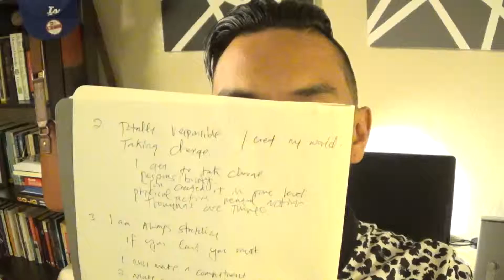Motivational Monday #011 7 Agreements Pt. 1 The Ability To Act From Personal Power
7 part series of the 7 agreements Pt. 1 The Ability To Act From Personal Power